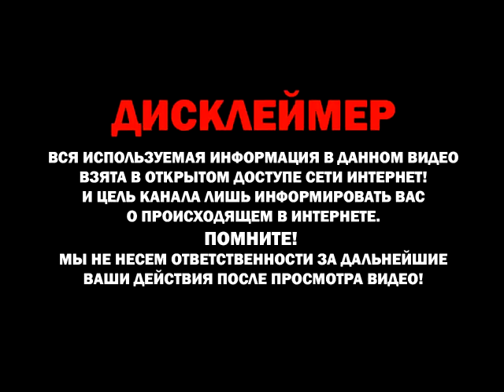Оглянись, во гневе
Музыка и текст А.Богословский.
Видеоряд -со страницы Влад Скальский. Футаж Природа России
Автор клипа, аранжировка и исполнение-Андрей Гаранин.
Любые совпадения с реальной жизнью случайны. Данное видео не имеет цели оскорбить кого-либо и несет только развлекательный характер, все материалы взяты из открытого доступа в интернете и использованы в допустимых формах. Все персонажи вымышлены и действия происходят в параллельной вселенной, не воспринимайте все всерьез.